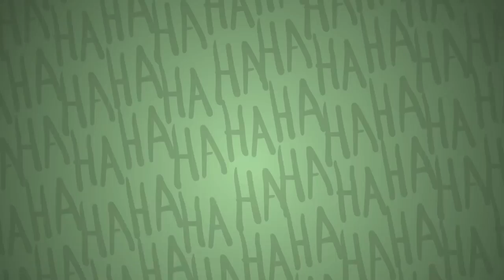Kalorda cartoons Video joke😁😂😂😃